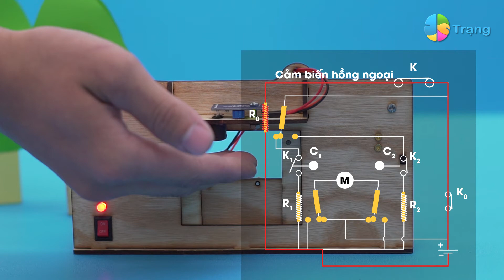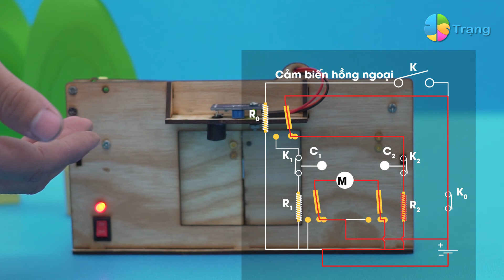VẬT LÝ 9, 11, 10, 12| CỬA TỰ ĐỘNG - ỨNG DỤNG NAM CHÂM ĐIỆN| STEM bài học thú vị